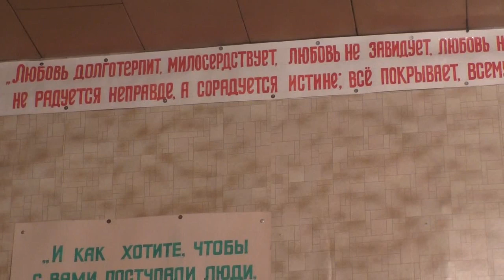Занятия с детьми от 11. 08. 2019